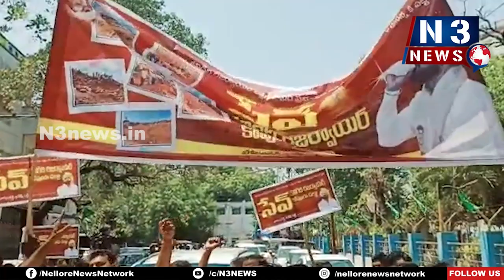సేవ్ కనిగిరి రిజర్వాయర్.. సేవ్ కోవూరు డెల్టా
- నియోజ‌క‌వ‌ర్గ గ్రావెల్ డాన్ ప్ర‌స‌న్న‌
- ఎమ్మెల్యే దుర్మార్గుడు.. అవినీతి పరుడు
- మాజీ ఎమ్మెల్యే పోలంరెడ్డి, నియోజ‌క‌వ‌ర్గ ఇన్‌చార్జి దినేష్‌రెడ్డి
- నెల్లూరు క‌లెక్ట‌రేట్ వ‌ద్ద కోవూరు టీడీపీ నేత‌లు ధ‌ర్నా
- పోలీసుల‌తో వాగ్వాదం